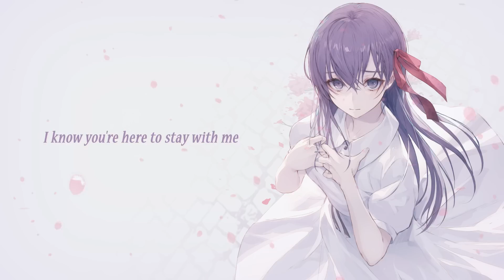I beg you (아이 베그 유) / Aimer｜페이트/스테이 나이트 [헤븐즈 필] 제2장 로스트 버터플라이 OST 【Cover】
「I beg you (아이 베그 유)」
페이트/스테이 나이트 [헤븐즈 필] 제2장 로스트 버터플라이 OST

【신시아 프로젝트】
▶보컬 - Yui (유이)
▶편곡 - Xenesus (제네수스)
▶일러스트 - ￦ANKE (완케)
▶영상 - Yui (유이)